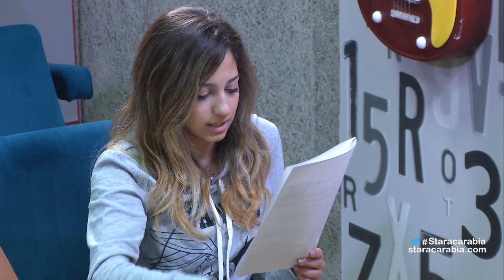صف الفوكاليز مع ماري محفوض / ستار أكاديمي 11 - 21/11/2015